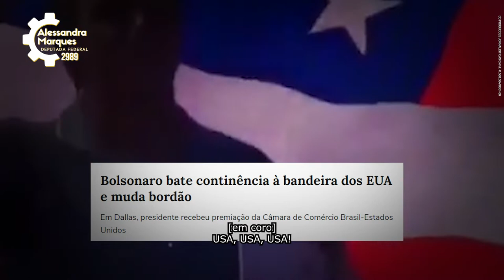Vote 2989: Alessandra Marques para deputada federal no Rio de Janeiro